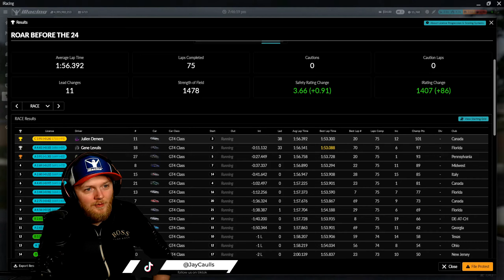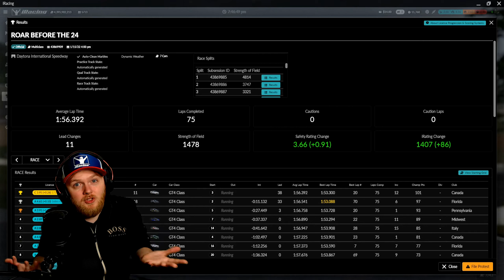We Started ROAR From the Very Back!! | iRacing Daytona Roar Before the 24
The iRacing Special Event before the Daytona 24. I bring you immense footage from The ROAR Before the 24!

2.4 Hours of Chaos between the GT4s, Touring Cars & Mazda MX5s! Fortunately we were spared of Mazda's & could focus on climbing a larger field! So how far did we get after a 6th place in our first race (Starting from Pits)?

This is a Twitch iRacing Highlight! If you enjoy the interaction & more laid back setting of streams then check me out on Twitch

Season One 2022 brings updates, new content like the Honda Civic Type R, Hyundai Elantra, Knockhill Circuit & the Mercedes AMG Formula 1 car! Meaning this could be the fastest season yet!

Qualifying Results
1 Jérémy Martin
2 Gene Levulis
3 Julien Demers
4 Justin Crant
5 Sean Roberts
6 Evangelos Ntafas
7 David Wessel
8 Bruno Fantozzi
9 Rich Jamison
10 Mason Smothermon
11 Lawrence Coleman
12 Al Wilder
13 Pierre Villeneuve
14 Arturo Bonaventi
15 Matthew Rusch 2
16 Jacob Eastman
17 Dmitry Poteshkin 2
18 Adam Thomas 5
19 Vincent Billaudel
20 Nico Godoy
21 Raphael Mazzaro
22 Yaz Samaai
23 Chris Zalewski
24 Thomas Devos
25 David Phillips II
26 Charles Atwood
27 Edgaras Staupas
28 Thomas Bouvier
29 Peter Squire
30 Dylan Aalderink
31 Adam Osiewała
32 Glen Lauzon
33 George Barry
34 Raphael Alviz
35 Ismael Cruz 2
36 Fernando deCarmen
37 Ian Wight 2
38 Ray Rottach
39 Diogo Nereu
40 Ryan Campbell 2
41 Jozsef Karabelyos
42 Carroll Davis
43 Quencey Patrick
44 Fco Javier Navarro Moreno
45 Joshua Maclean
46 Jose Manuel Paredes
47 Jay Caullay
48 Adam Harnish
49 Bill Gartner II
50 Jack David Spickett